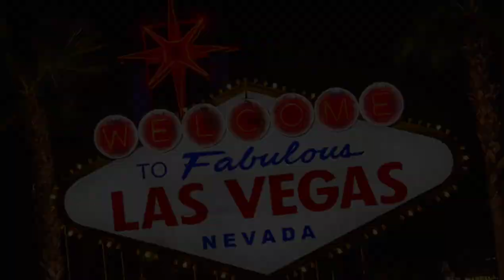Most Beautiful Cat In The World. Siamese Cat Story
"SIAMESE CAT" temperament and personality traits:

Loving and affectionate. Loyal. Highly intelligent and curious. Energetic and playful.